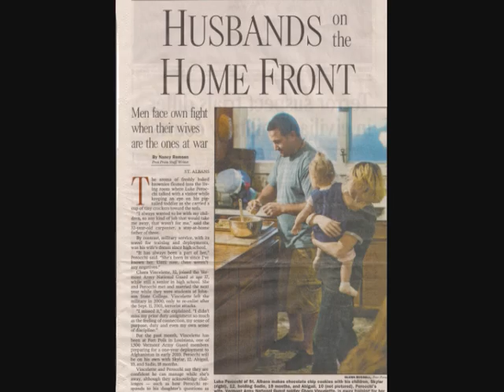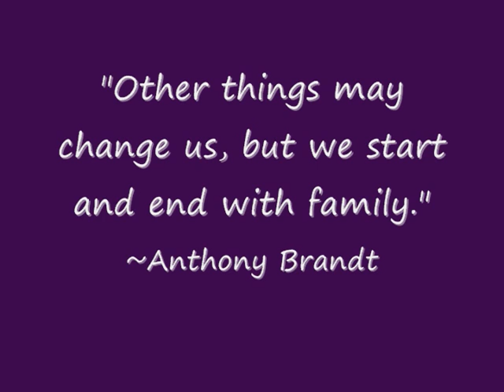2009: My Friends and Family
This was a holiday gift I had made for the family before I deployed and had thought was sent -- but found the disks while cleaning - more than 2 years later and am just now getting around to converting the files and saving so that the one good disk remaining isn't the only copy left of a very heartfelt goodbye. One disk was for my girl, Jen, and the other was for my mom. Love you both and I'm so sorry for not realizing you didn't actually receive these before I left.